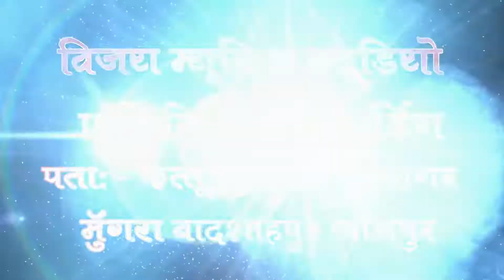पचरंगी प्रोग्राम // pachrangi program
Vijay Music Studio

के सौजन्य से डॉन्स_नौटंकी_बिरहा_रामलीला_नाटक_कजरी संगीत पार्टी का वीडियो गाना अपने YOU TUBE चैनल पर लान्च करता है

Vijay_Music_Studio All Copyright: For Trading Enquiry Toll Firee Number 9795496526

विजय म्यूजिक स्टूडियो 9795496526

○All of Song And Dance Nautanki Birha Program My YouTube Channel               (1th)Nautanki Birha Official
○(2th) Vijay Music Studio OK Then Support Me Bro